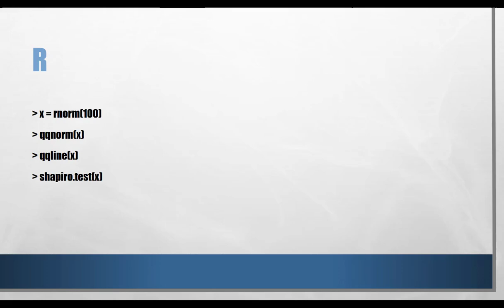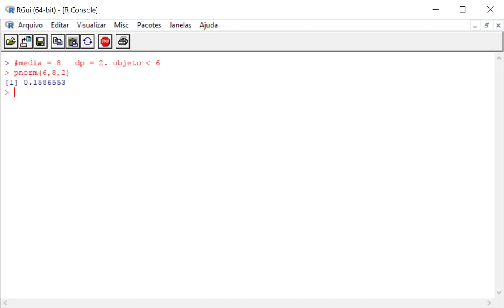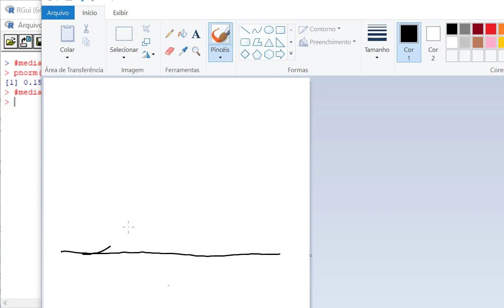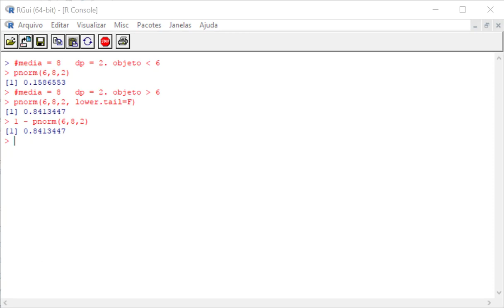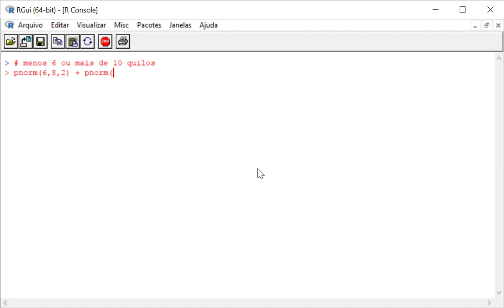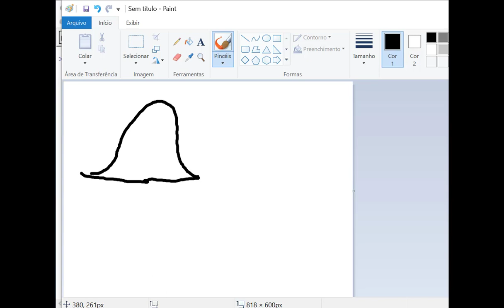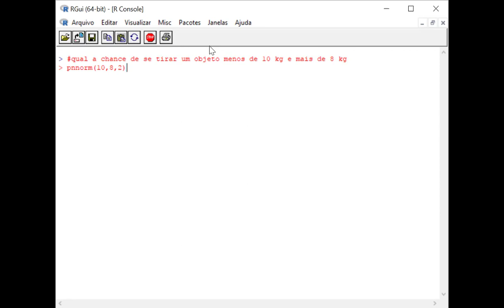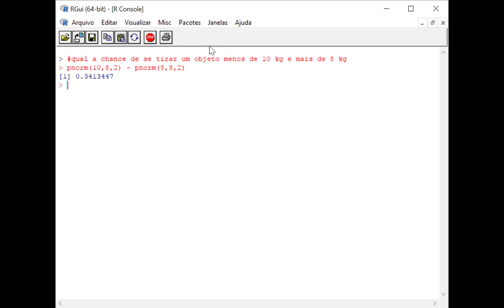Curso Estatística I - Distribuição Normal Aula R (aula 22/31)